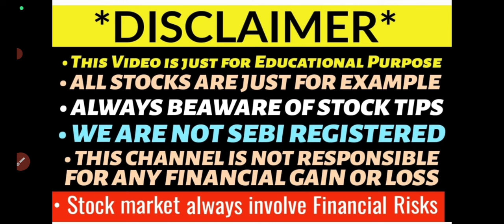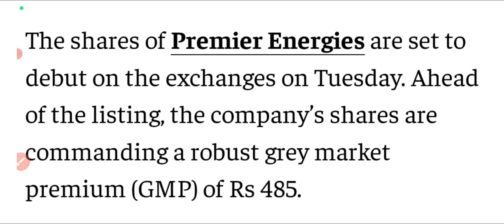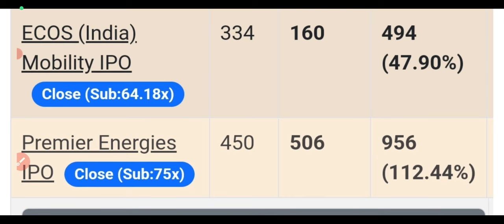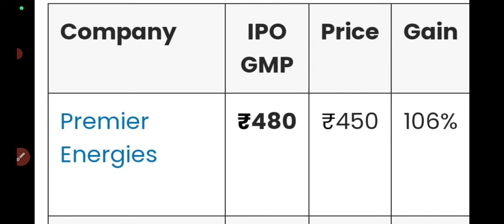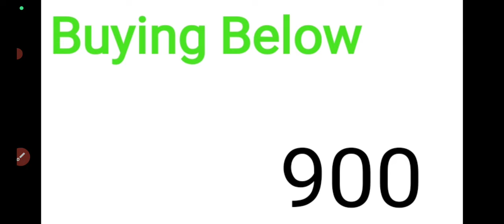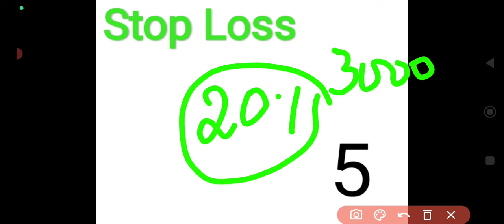premier ipo gmp today🔥premier energies ipo listing day strategy🔥premier energies ipo listing🤑Buy?🔥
premier ipo gmp today
premier energies ipo listing day strategy
premier energies ipo listing
premier ipo listing day strategy
premier energies ipo buy or sell?
premier ipo buy or sell?
premier energies ipo listing day
premier energies ipo refunds
premier ipo allotment out
premier energies ipo listing date
premier ipo allotment status
premier ipo allotment dealy
premier energies ipo gmp today
premier energies ipo debit sms
premier ipo bids rejects
premier energies ipo allotment time
premier energies ipo bids rejection
premier energies ipo allotment chances increases
premier ipo allotment chances
premier ipo day3 subscription status
premier energies ipo allotment website
premier energies ipo allotment
premier energies ipo final decision
premier energies ipo gmp blasts
Eco mobility ipo review
eco mobility ipo opens tomorrow
premier ipo gmp up
orient technology ipo listing
all ipo gmp today
premier ipo review?
orient technology ipo allotment
orient ipo gmp today
orient technology ipo debit sms
orient technology ipo allotment status
orient ipo allotment
orient tech ipo allotment website
orient technology ipo gmp today
orient ipo allotment chances
orient technology ipo allotment time
orient technology ipo allotment date
orient technology ipo day3 subscription status
orient ipo final decision
orient technology ipo subscription status
orient ipo day3 subscription status
orient ipo review
orient technology ipo gmp
interarch buildings ipo gmp today
interarch ipo day2 subscription status
orient technology ipo full details
orient technology ipo review
orient ipo review
orient technology ipo opens tomorrow
orient technology ipo anchor book
interarch buildings ipo review
interarch ipo full details
interarch ipo price band
interarch ipo gmp up 36%
Upcoming ipo august 2024
interarch ipo gmp up
interarch ipo review
interarch buildings ipo apply or avoid?
interarch buildings ipo latest news
saraswati saree ipo gmp today
saraswati ipo subscription status
saraswati ipo final decision
saraswati saree ipo 5pm subscription update
Saraswati saree depot ipo final decision
saraswati ipo gmp today
saraswati ipo day1 subscription status
saraswati ipo review
saraswati ipo apply or avoid?
saraswati saree depot ipo subscription status
saraswati saree depot ipo gmp today
saraswati saree depot ipo gmp up
saraswati ipo price band
saraswati ipo full details
saraswati ipo gmp up
saraswati ipo review
upcoming ipo listing day strategy
upcoming ipo this august
firstcry ipo allotment status
firstcry ipo allotment out?
firstcry ipo gmp today
firstcry allotment delay
unicommerce ipo allotment status
unicommerce ipo allotment delay
unicommerce ipo debit sms